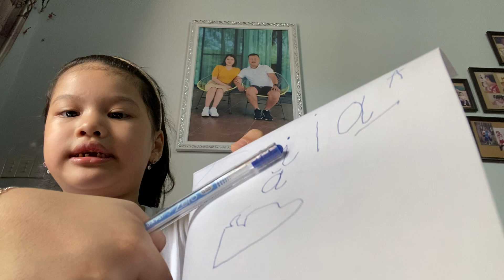Linh baby - canh buom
linh canh buom xinh#